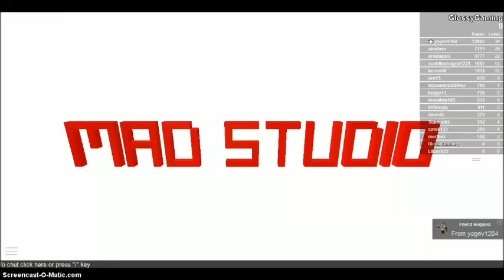Mad Murderer By Loleris